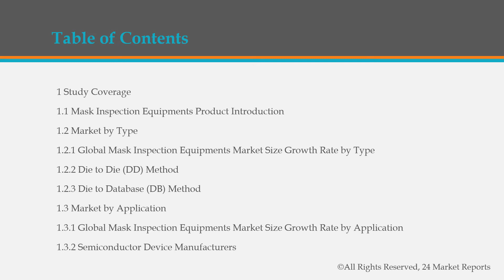Mask Inspection Equipments Market Size, Manufacturers, Supply Chain, Sales Channel and Clients, 2020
Mask Inspection Equipments market is segmented by region, by country, company, type, application and by sales channels. Players, stakeholders, and other participants in the global Mask Inspection Equipments market will be able to gain the upper hand as they use the report as a powerful resource.